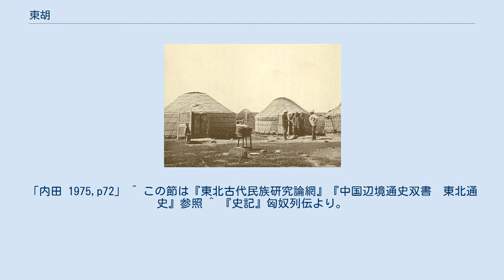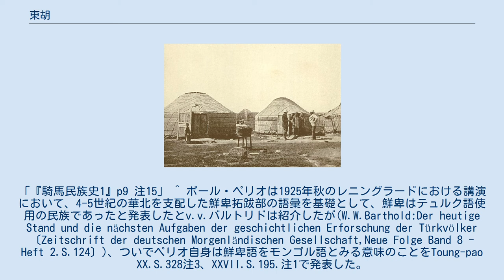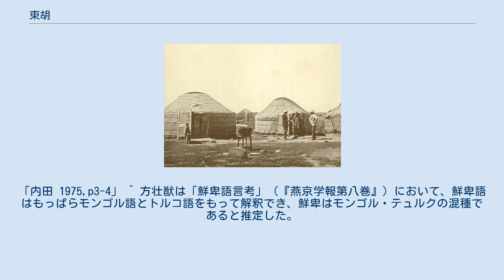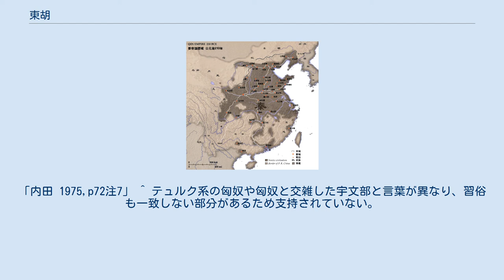東胡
紀元前210年、秦帝国と東胡（东胡）の位置。
 東胡（とうこ、簡体字: 东胡、拼音: Dōnghú）は、中国の春秋戦国時代から秦代にかけて内モンゴル東部～満州西部に住んでいた遊牧民族。
 「東胡」の命名にはいくつかの説がある。
 はっきりした事は解らないものの、殷晩期に遼西で栄えた夏家店下層文化を征服して断続的に入れ替わった遊牧生活を営んでいた集団のうち、故地に残留した部族が東胡の祖先に当たるとする説などがある。
他には上記の夏家店上層文化に属する墳墓から一緒に埋葬された犬が見つかった（烏丸の習俗）ことと頭頂部を剃る習慣から、同地域にあった土方や後の周代に在った屠何を東胡の先祖とする説、春秋時代に燕の北方に居た山戎などの遊牧民を戦国時代以降に東胡と呼ぶようになったとする説などがある。
 晋の文公，秦の穆公の時代（春秋時代）、東胡は山戎などとともに燕の北に位置し、それぞれ分散して谷あいに居住していた。
 燕の将軍の秦開は、胡の人質となっていたが、胡の信頼を受けていた。
そのため秦開は人質から帰還すると、東胡を襲撃して破り、千余里も燕から遠ざけることに成功した。
 秦の始皇帝が中国を統一したころ、東胡は北方で強大となる。
 紀元前209年、東胡の隣国の匈奴で冒頓が父を殺し、単于の位を継いだ。
これを聞いた東胡の王は冒頓に対し、先代の頭曼単于が持っていた「千里を走る馬」がほしいと要求。
すると冒頓は東胡王に「千里を走る馬」を素直に贈った。
東胡王は冒頓が自分らを恐れているのだと思い、しばらくして冒頓の閼氏（単于の妻）のひとりがほしいと要求した。
するとまた、冒頓は自分の閼氏を素直に贈った。
東胡王はいよいよつけあがり、匈奴の西方に侵入し、東胡と匈奴の間にある千里あまりも人が住まない棄て地を要求した。
しかし、冒頓は「土地は国の根本だ」と言い激怒。
そのまま東胡を襲撃し、匈奴を甘く見ていた東胡はなんの備えもしておらず敗北。
東胡王は殺され、その人民と畜産を奪い去られ、ここに東胡は滅んだ。
 その後、東胡の生き残りで烏桓山に逃れた勢力は烏桓となり、鮮卑山に逃れた勢力は鮮卑となった。
『魏書』によれば、柔然も東胡の末裔だという。
 東胡の言語系統について、古くは ツングース系、或はモンゴル・ツングース混合系、或は東胡の子孫である鮮卑の言語をテュルク系、テュルク・モンゴル混合系とする説があったが、いずれの説も支持されていない。
 近年は鮮卑（とくに拓跋部）の言語がモンゴル系であること、東胡時代の遺跡や遺物から鮮卑や烏丸に特徴的な習俗の痕跡が発見されていることから、東胡もモンゴル系とみる解釈が有力視されている。
 後代、中国の史書において「東胡の後裔」とされる民族がいくつか記されている。
 ^ 『史記』匈奴列伝註所引『索隠』服虔云「東胡，烏丸之先，後為鮮卑。在匈奴東，故曰東胡。」 ^ 内田吟風は「東胡とは胡族（匈奴もその一種）のうち、東部にいるものとして、春秋戦国時代の中国人が付した中国語的名称と解される。」とした。
「内田 1975,p72」 ^ この節は『東北古代民族研究論網』『中国辺境通史双書　東北通史』参照 ^ 『史記』匈奴列伝より。
 ^ アベル・レミュザ (Recherches sur les Tungues Tartares.1820)や、ユリウス・ハインリヒ・クラプロート (Asia Polyglotta.1823)が唱導して以来、東胡民族は通古斯(Tungus)族のことであって、「東胡」という文字も恐らくこのTungusという音を写したものであろうとの考が一時おこなわれたが、その後この東胡＝ツングース説はほとんど信じられなくなっている。
「内田 1975,p3」 ^ 白鳥庫吉は「東胡民族考」（『史学雑誌』21-24、『白鳥庫吉全集4』）において、中国古典中に記録せられて残っているところの、東胡の後裔なる鮮卑柔然族の言語（※烏桓の言語はほとんど残っていない）を調査して、これが現在のツングース語およびモンゴル語をもって解釈せられること、端的にいえば彼等の言語はツングース語とモンゴル語の混合（モンゴル語的要素はツングース語的要素よりも多数、とする）せるものであったことを論考した。
「内田 1975,p3」 ^ Boodberg(1936)やBazin(1950)は、東胡の子孫である鮮卑族、特に拓跋部の言語をturkishないしproto-turkish originalであるとした。
「『騎馬民族史1』p9 注15」 ^ ポール...